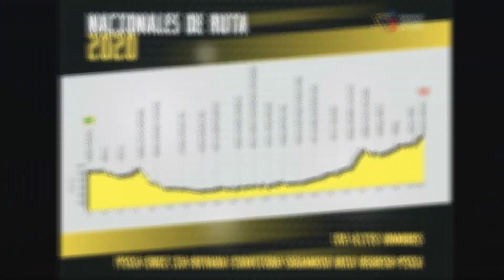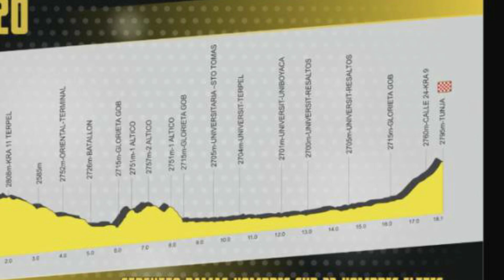Campeonato de COLOMBIA de Contrarreloj NACIONALES 2020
Resumen Nacionales 2020 Campeonato de Colombia Contrareloj

Contrareloj individual donde Daniel Martinez marcó su condición de favorito y consiguió revalidar el titulo conseguido el año anterior. Como sorpresa Nairo Quintana consiguió hacer un grandísimo resultado a solo 20 segundos de Daniel Martinez y Egan Bernal a 4 segundos de Nairo Quintana.

Emplazamos para el Domingo cuando se disputará la prueba de fondo donde Nairo Quintana, Daniel Martinez y Egan Bernal volveran a luchar por conseguir la victoria.